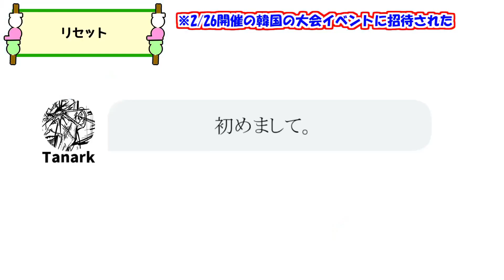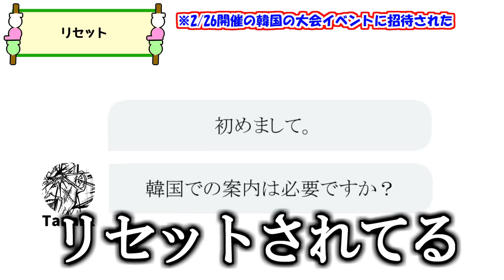2月のあばだんご見所まとめ【スマブラSP】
3月から簿記2級の勉強をしなくてはいけない

▼ルール
1. 現実で面と向かって言えない発言をしない
2. キャラリクエスト、他のプレイヤーの質問、同じ質問、しつこい質問はしない
3.視聴者同士の会話、喧嘩をしない
4. 他の配信者の宣伝、他の配信者先での僕の話題を出さない (配信者が話題に出した場合を除く)
5.アンチのコメントはスルー
6.プレイヤー批判禁止

違反している人がいても自治せずスルーしてください。
あまりにもひどい人は反応している人含めNGします。

0:00　OP
0:09　レート2300の
1:23　発動
1:32　差し入れ
2:51　高みへ
4:21　墜落
4:34　リセット
5:07　彼氏が
5:25　下町ロケット
6:18　実態
6:38　年号
7:48　まほう
8:08　観念しなさい
8:42　はっきよい のこった
8:51　払うから
10:16　なにすんだよ